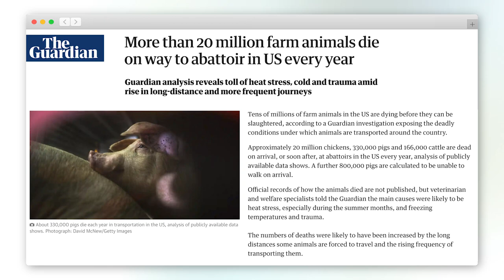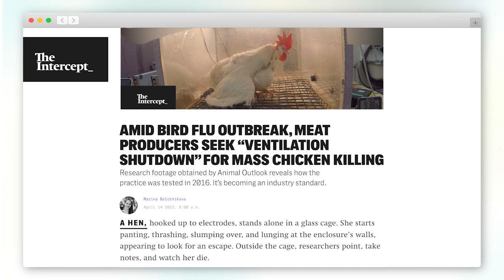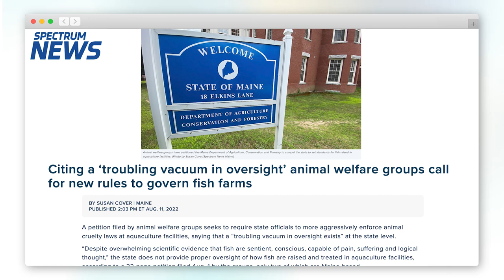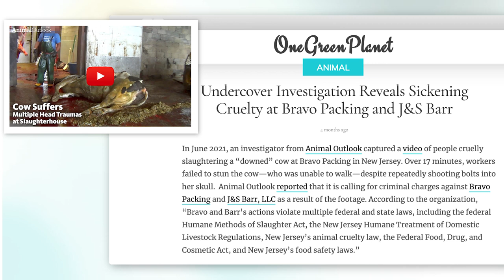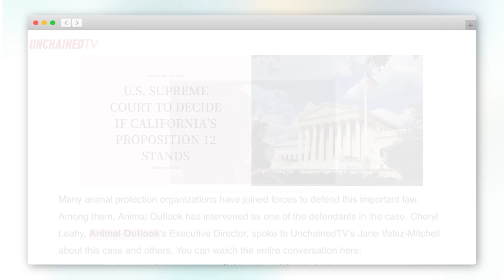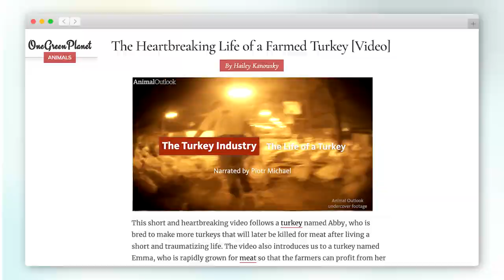Wins for Animals in 2022 - Animal Outlook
From changing the future of animal law, to uncovering never before seen footage, to implementing our groundbreaking Farm Transition program, we've had huge wins for animals in 2022.

At Animal Outlook, we’re working today to build a better tomorrow for all animals, strategically challenging the status quo of animal agribusiness through undercover investigations, legal advocacy, corporate and food system reform, and empowering everyone to choose vegan. With help from generous supporters like you, we’re exposing truth and inspiring change. Here’s a brief glimpse at what we accomplished this year, with your support.